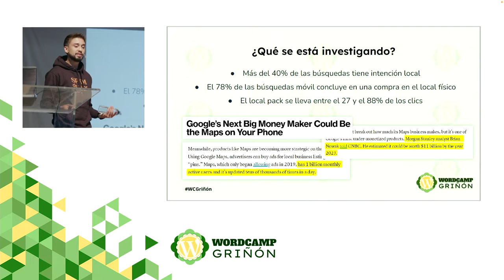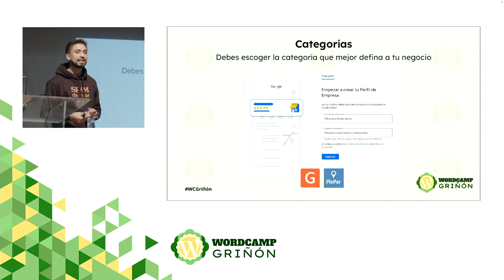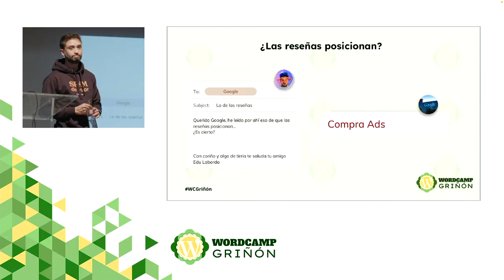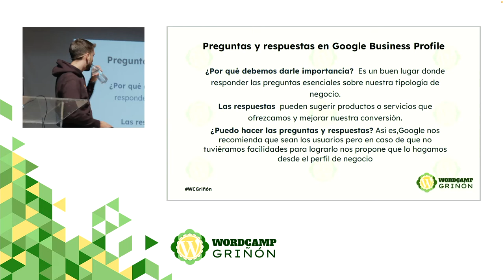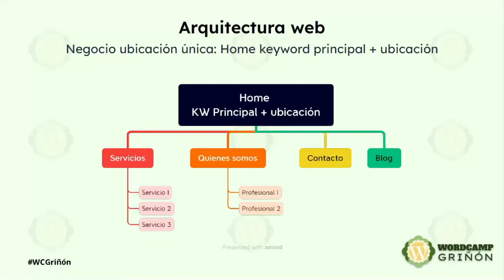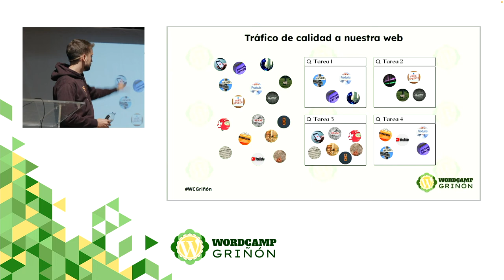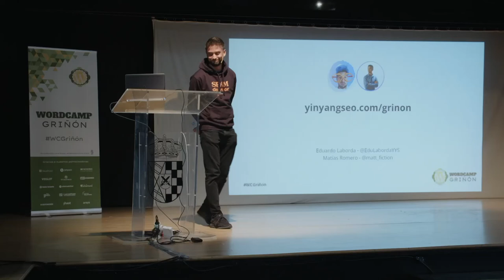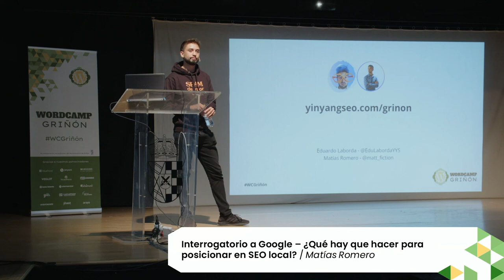Interrogatorio a Google – ¿Qué hay que hacer para posicionar en SEO local?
La charla estará enfocada desde dos perspectivas: sobre las acciones black hat que nos pueden ayudar a posicionar una web o ficha de negocio local y cómo se debe hacer para no caer en una penalización por parte de Google.

También se hablará sobre que acciones white hat son las que mejores resultados dan y cuáles no están funcionando a día de hoy.Presentation Slides »